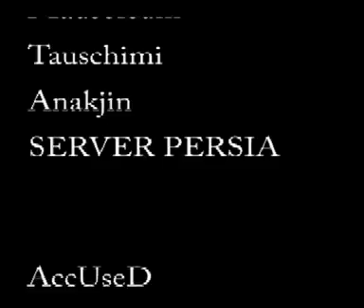Silkroad Story Of Thief And Trader (With Subtitle)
Thief, Trade And Hunter. Video Funny. And First Video. pardon me if video this does not good and bad english!!